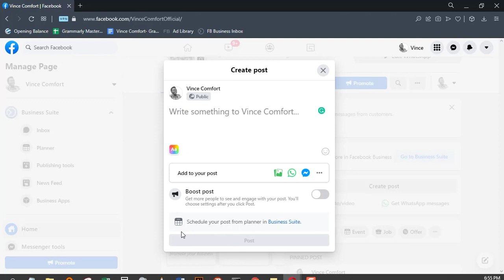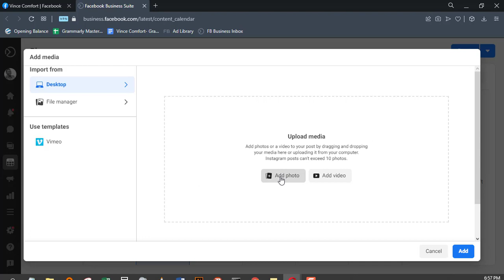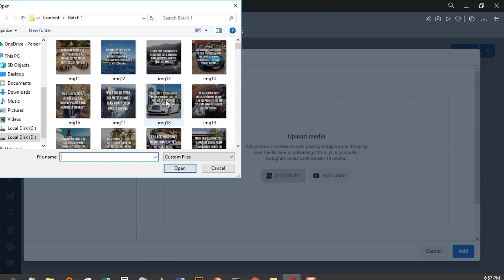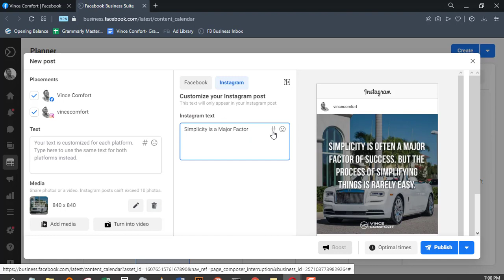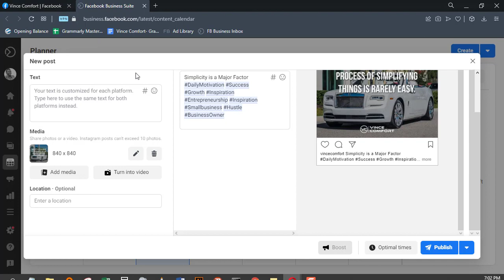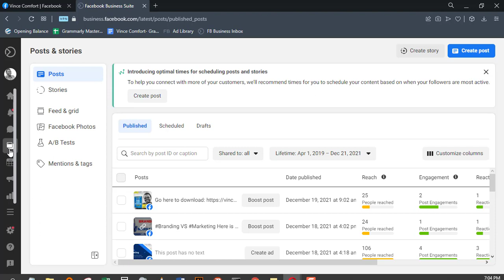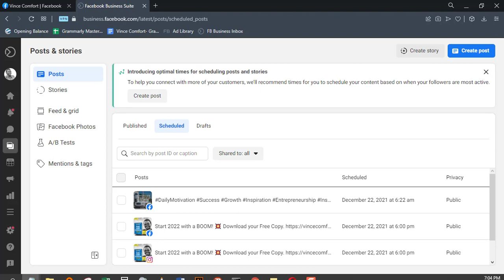How to Schedule Posts on Facebook & Instagram Posts (2022 UPDATE)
In this video, you will learn how to schedule Facebook posts and schedule Instagram posts using Facebook's new business suite interface.

While we all know that regularly posting on Facebook and Instagram or any social media platform helps us grow our online presence, we also know that it takes lots of time. The time that you would have spent on other tasks to grow your business.

Luckily, business owners now have the option of scheduling Facebook Posts and scheduling Instagram Posts from Facebook Business Suite under Content planner.

This will help you plan your Facebook and Instagram content way ahead of time while having peace of mind.

If you were looking for how to schedule posts on Facebook posts, this video is for you. Also, If you were looking for how to schedule posts on Instagram, this video is for you too.

Scheduling posts on Facebook and scheduling posts on Instagram should be this simple.

If you're a business owner, download my free Blueprint to get clients online. It's a 5-Step System that works every time it's deployed regardless of the industry you are in.

First, you need to know that this is only available on a Facebook Business page. So, you can’t schedule posts in your Facebook profile.
And if you have a Business page already, just go direct to the page. And for this one, I’m going to use my own page.

So we are going to the content planner straight away. Okay. Awesome.
Now, once you are here, just click on ‘Create’. You now have a ‘New Post’ pop-up.
And, in placements, you have your Facebook page and your Instagram account. That’s if your Instagram account is linked to your Facebook.
Since I’m going to post an image, it is going to be an image post so I still want it to go to Instagram as well.
This is where you put your text and this is where you add your media, adding the image. Okay! So if we were to add an image here, let’s just do this. Let’s click on ‘Add Image’ and then, I have a couple of Motivational quotes here, so I just pick one. Let’s take that, open it up. Once it’s uploaded, click on Add. Okay.
Now there is your image, you can add text here. What you add here will go both on Facebook and Instagram. But you also have the option to give the image different captions, different texts.
So, you can have a specific text go with Facebook. I think we can use these hashtags, so, you can have that. And then you can have a separate text "Simplicity is a major factor". Okay.
So, yes, as you can see here, your text is customized for each platform. Type here to use the same text for both platforms instead. So if you want to use the same content, the same text, you put it here.
But if you want to have a different text for Instagram and a different one for Facebook, you can always come and change them right here. I think I’ll add, let’s add those hashtags in Instagram as well. Basically, that’s that, so if you want to change or edit the image here, you can click here. If you want to delete it, click here to delete it.
And then down here, you have three options, you can use the ‘Optimal times’ you can publish, this will put the posts out straight away. And then you can also click here to schedule the post or save it as a draft. Okay.
So, something about Optimal times. Basically, Facebook looks at all the posts that you have been making and then picks out peak times, the times that your followers interact most with your content. And then it suggests them for you here. The same for Instagram.
So if you like you can pick any of them and then save them. But, for the case of this video, we’ll come down to schedule post, and then we choose the time. So, let’s say this goes out tomorrow.
And then if you want to also post on Instagram at a different time, you can do the same. Pick the time, let’s say this is going to be a ‘pm’ and then save.
So, once you have saved and everything looks fine, you can go ahead and then click on ‘Schedule post’.
So, as you can see here, your post has been successfully scheduled for publishing. So, to see the post that you have put up, you come to ‘Posts and Stories’, and then you come down here to Scheduled posts. Yeah. So I have these three posts all scheduled for tomorrow.
So, what we just put is right here. Basically, that’s it. That’s how you schedule your posts using this new interface of Facebook Business.